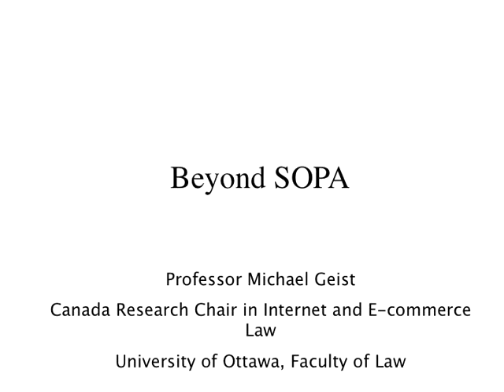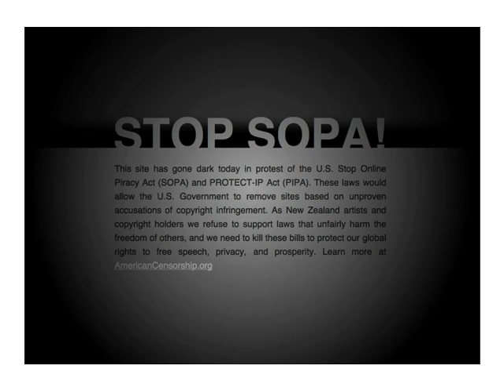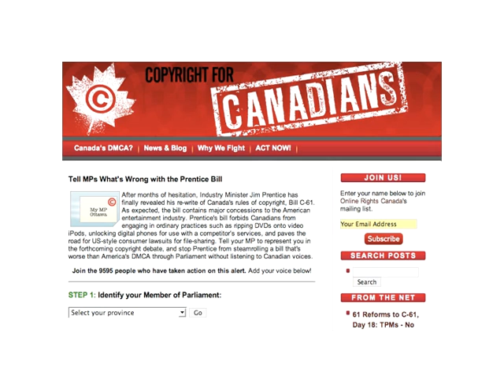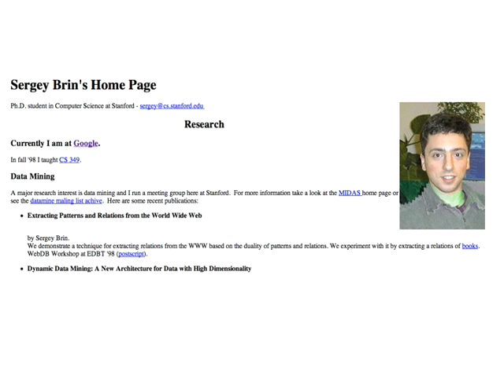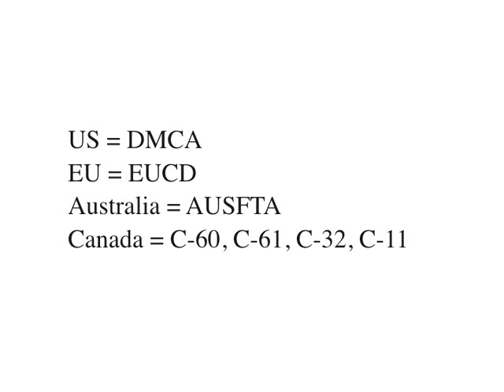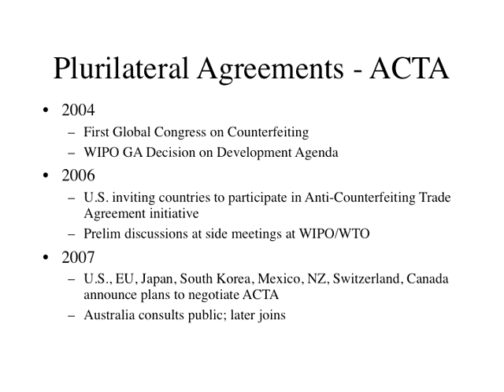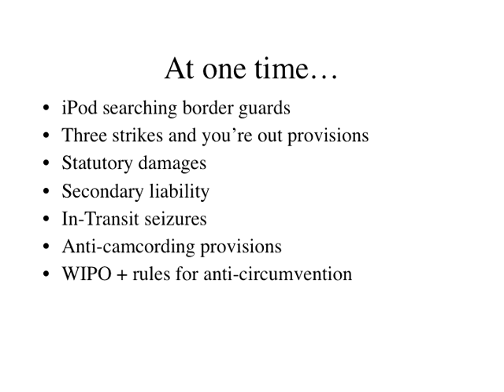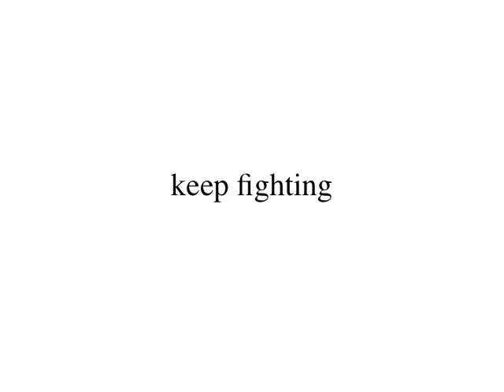Beyond SOPA: ACTA, WIPO, and the Global Copyfight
Keynote address at the University of South Florida St. Petersburg on January 27, 2012 that discusses the role of digital activism in countering bills like SOPA and the ongoing copyfight over the use of WIPO, ACTA, and aggressive laws to promote restrictive copyright rules.